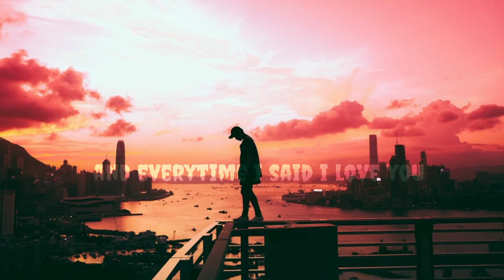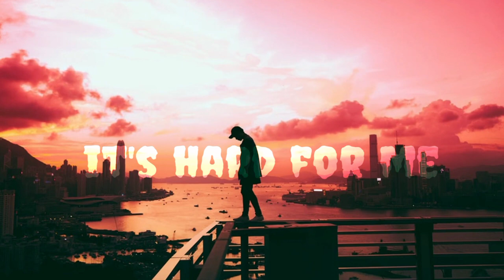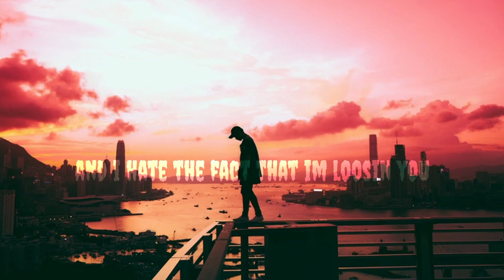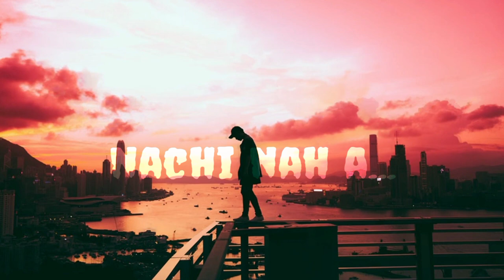“Ithusim" Ginminthang kipgen official lyrics video, (prod_veno ramaldo)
song:Ithusim
artist:jargon kipgen
record,mix_master: Dk thadou studio

                (_chorus_)

                 Ithusim hi aw...
                janmang dia Jong...
                 kana phallou...
                 kinunghei loudia...
                 nachi nah a...
                 hamjang phamaitan...

  (Rap_verse 1)
This is truely how I feel
and everytime I said I love you
girl I swear that shit was real
I kissed you and hugged you
I swear that shit was real too
but slowly and slowly
you pushed me away
why do nice guys
always have to be unlucky
I'm tired of reminisin back when you was mine
but life goes on
so ima try ma best
to move on.

       (Rap_verse 2)
she leaps another day passed
night hits I be at the side walks
hittin cigars doppin all alone
paddlin down streets
vibbin' all alone
another rollers out
light with my lighter
reminisin'em days
boutto drown but I'm high
but I feel shit
dawn hits another day as usual
struggles everyday for a better day
but all I had is dirt
and I hate the fact
that I'm lossing you.